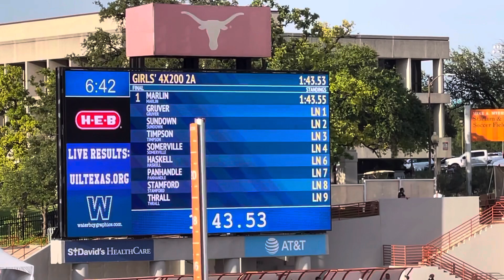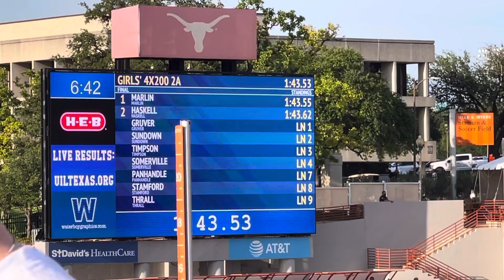Texas 2021 2A Girls 4x200 relay